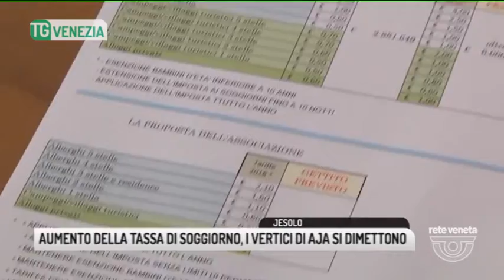TG VENEZIA (23/12/2017) - JESOLO: AUMENTO DELLA TASSA DI SOGGIORNO, I VERTICI SI DIMETTONO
TG VENEZIA (sabato 23 dicembre 2017) - JESOLO: AUMENTO DELLA TASSA DI SOGGIORNO, I VERTICI SI DIMETTONO